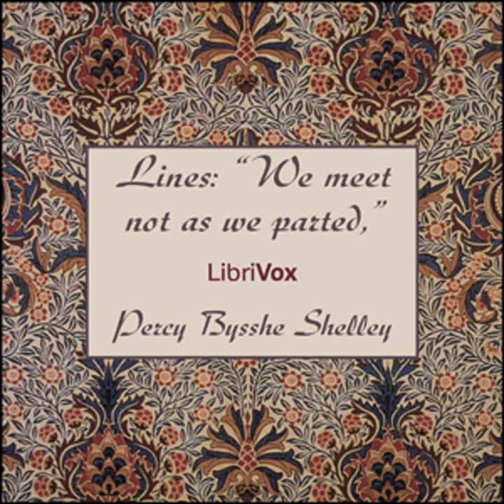Lines: We Meet Not As We Parted by Percy Bysshe SHELLEY read by Various | Full Audio Book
Lines: We Meet Not As We Parted by Percy Bysshe SHELLEY (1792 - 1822)
Genre(s): Multi-version (Weekly and Fortnightly poetry)

Read by: Amy Gramour, Algy Pug, Ian S. Carr, Jason Mills, John W. Michaels, Julie VW, Lee Ann Howlett, Leonard Wilson, lennich, Linda Velwest, Maria Grazia Tundo, M.Crowley, ravenotation, Sean Randall, Ty Unglebower in English

Chapters:
00:00:00 - 01 -
00:01:06 - 02 -
00:02:24 - 03 -
00:03:32 - 04 -
00:04:54 - 05 -
00:06:14 - 06 -
00:07:51 - 07 -
00:09:15 - 08 -
00:10:41 - 09 -
00:12:27 - 10 -
00:13:48 - 11 -
00:15:08 - 12 -
00:16:20 - 13 -
00:17:54 - 14 -
00:19:26 - 15 -

LibriVox volunteers bring you 15 recordings of Lines: 'We Meet Not As We Parted,' by Percy Bysshe Shelley. This was the Weekly Poetry project for October 3rd, 2010.